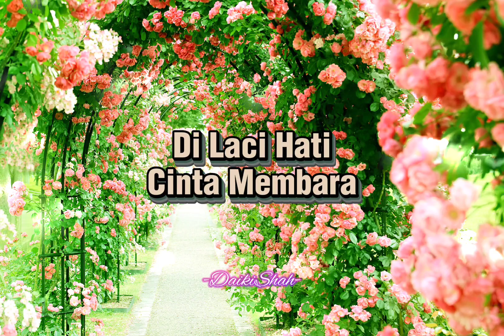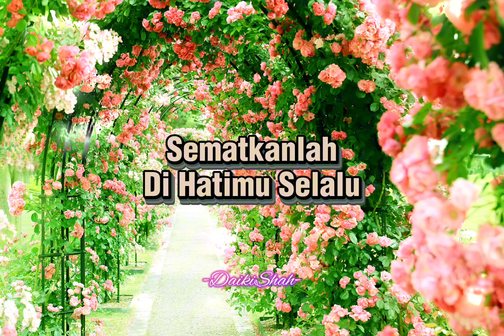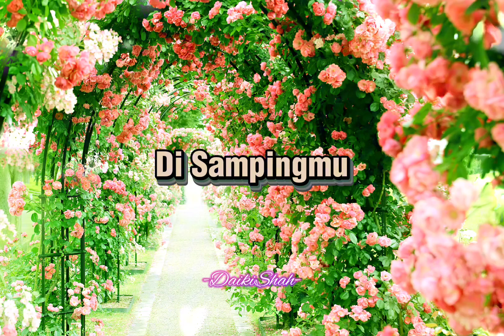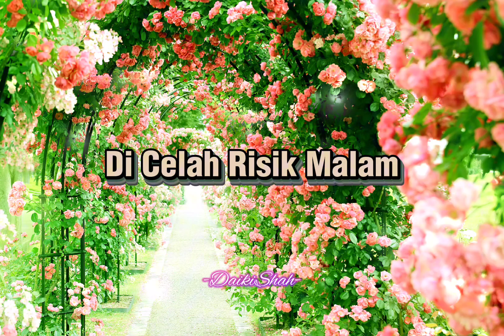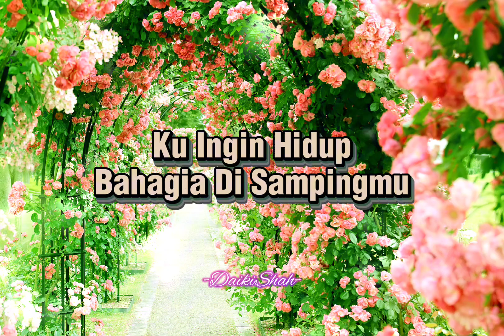A To Z - Menara Strawberry (Lirik Lagu)